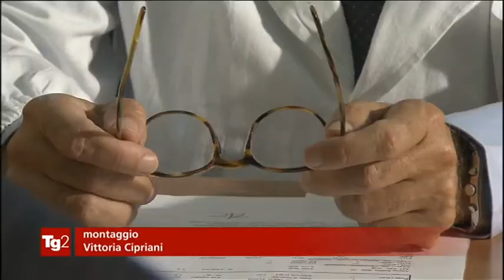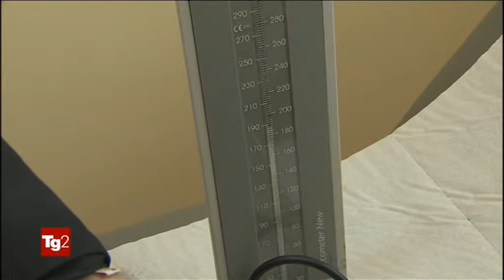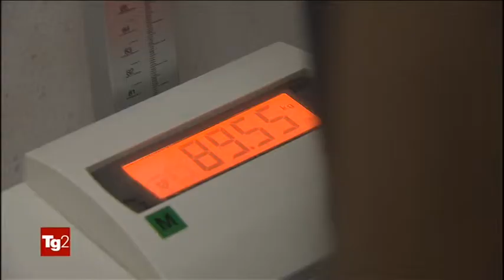Fattori di rischio cardiovascolare